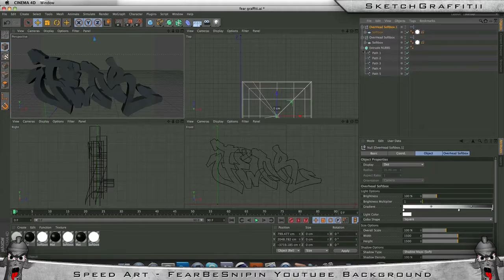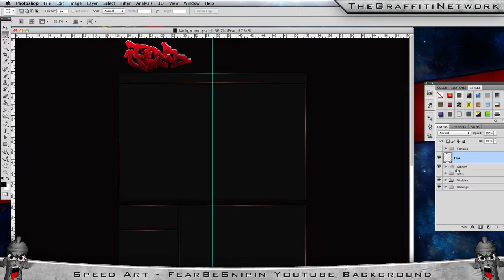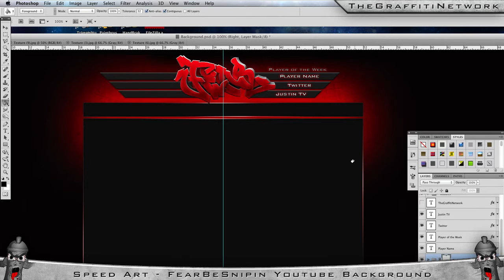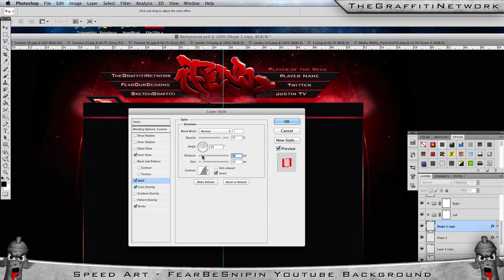FearBeSnipin Youtube Background | Speed Art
We teamed up with SketchGraffitii to make this background.

Graffiti by: GraffOnPaper
Digitalising By: Slashed
Background Made By: Hickz

Song: Nightdrive - Metrik